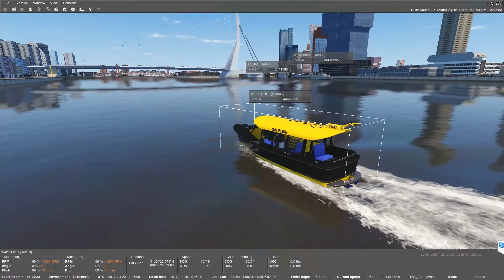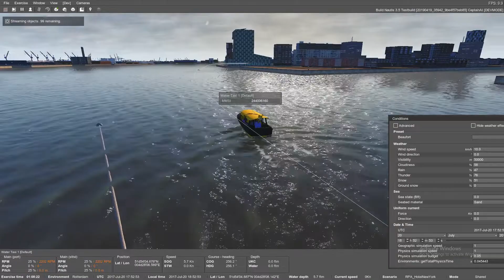Captain AI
Located in the Port of Rotterdam, the largest and busiest port of Europe, Captain AI is developing the world’s first safe and fully autonomous shipping solution using high-fidelity simulation, cutting-edge sensors and state-of-the-art deep learning techniques.